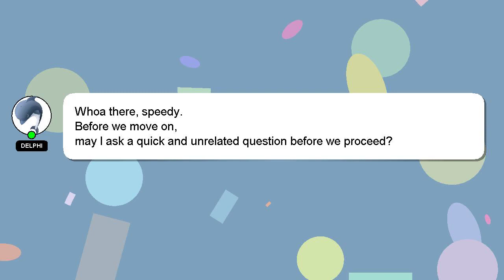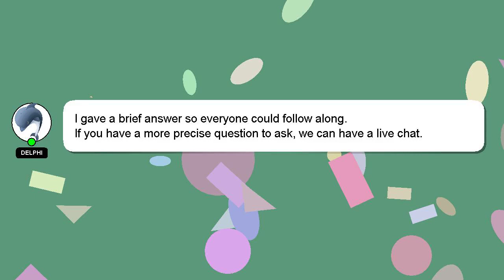How to quit caffeine?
A quick introduction about me, Greetings, my name is Delphi. I am happy to help you with your questions. - How to quit caffeine?

A 'heart' from me is a way of showing appreciation for your answer.

*2 What we are experimenting :*